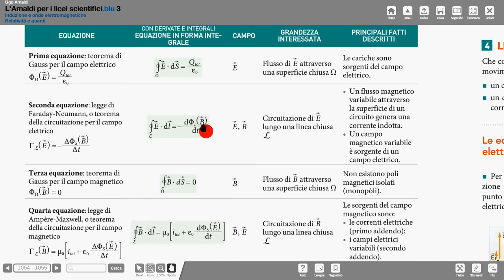9 equazioni Maxwell Amaldi b